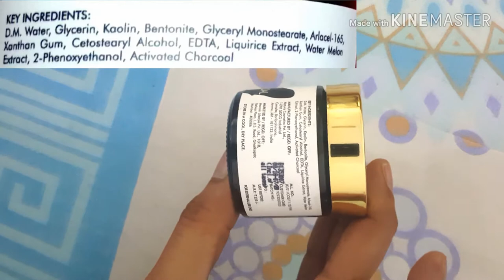Good Vibes Charcoal deep cleansing face mask|| Review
Here is the review of Good vibes charcoal face mask

Viewers are subjected to use information provided in my channel videos on their own risk. This channel doesnot take any responsibility for any side effects or skin care problems caused due to use of our content,  information or anytging related to my channel  videos.